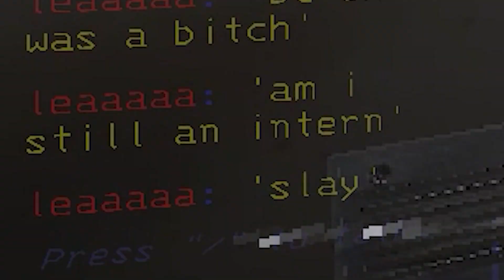BECOMING INTERNS AT THE COMPANY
We love the company!

Kevin (Lilac Purple): N/A

▼VIDEO MUSIC▼
Intro/Outro: Alok x Ella Eyre x Kenny Dope feat. Never Dull - Deep down (sped up)